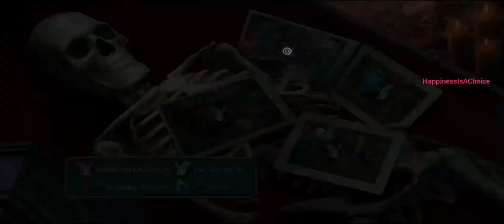Gloomy Tales: HOTEL FRIGHTSYLVANIA Collector's Edition Walkthrough (Bonus Chapter)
Gloomy Tales: HOTEL FRIGHTSYLVANIA

A mysterious benefactor invites you to a private Dracula game party... in Romania! Exciting, isn't it? Well, Annabelle is positively ecstatic, so all you can do now is pack your largest suitcase and print out the plane tickets. Make sure you don't forget your Halloween costume, though! A shimmering light in the dark mountains leads you to a thrilling castle. Welcome to Frightsylvania Hotel – your home away from home, where comfort meets mystery and luxury intertwines with secrets. Maybe a vampire and death traps as well. Wander through the labyrinth of looming halls of horror hidden object games and don't mind the itchy feeling in the back of your head like someone's watching you. Because they are…